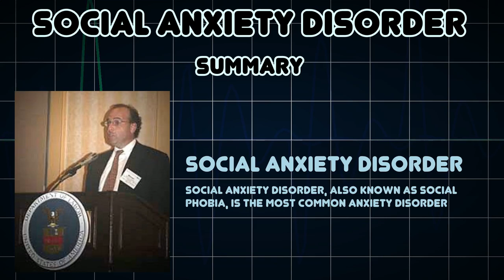Social anxiety disorder (Medical Condition)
Symptoms, risk factors and treatments of Social anxiety disorder (Medical Condition)

Social anxiety disorder, also known as social phobia, is the most common anxiety disorder